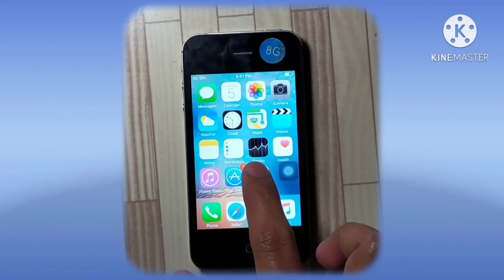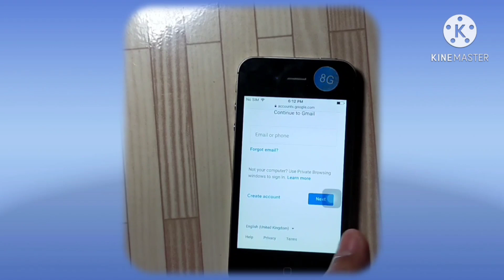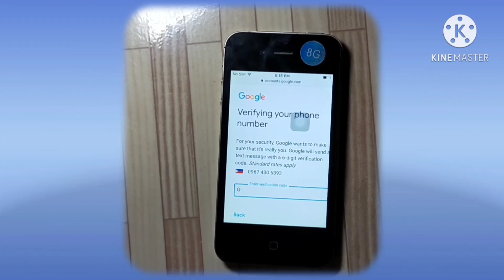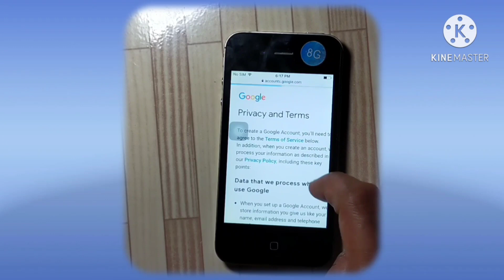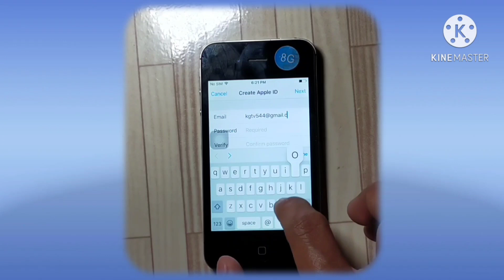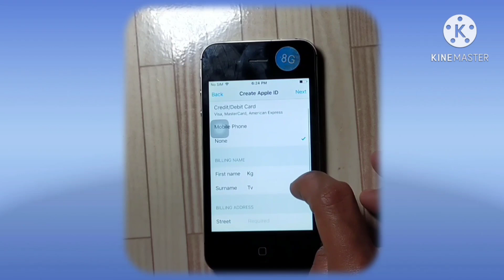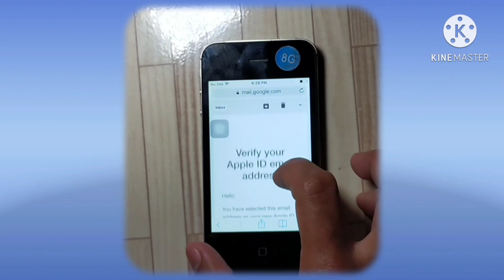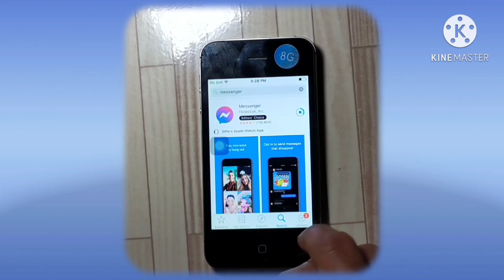How to create apple id on iphone 4s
hi guys ang videong Ito ay para sa mga gumagamit NG iPhone 4s n nahihirapan gumawa ng apple id account. Sana makatulong sa inyo Ang videong Ito..

Paano gumawa ng apple ID sa iPhone 4s 2021| Apple ID Tagalog tutorial

video link:
paano magdownload ng apps sa iphone 4s / free apple id

HOW TO CREATE APPLE ID/ICLOUD ACCOUNT FOR FREE? (NO CREDIT CARD) PH